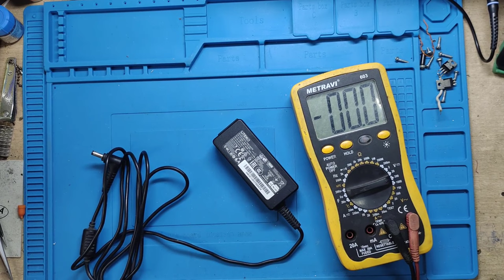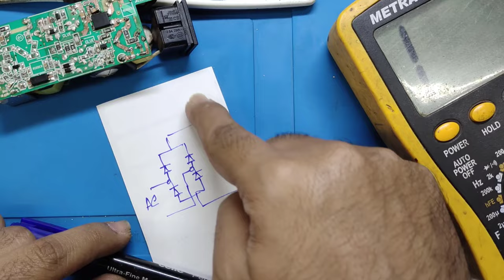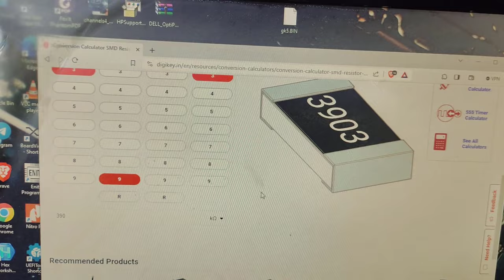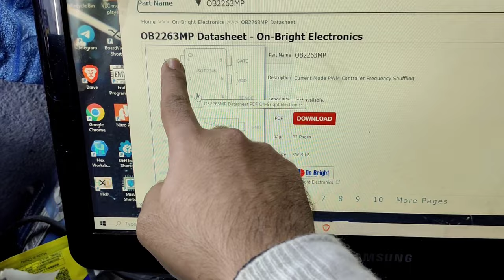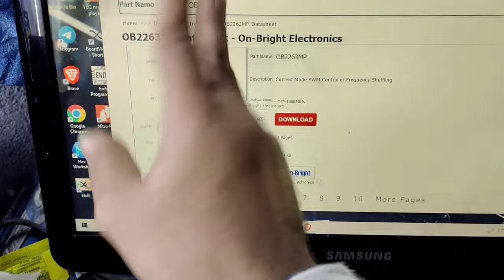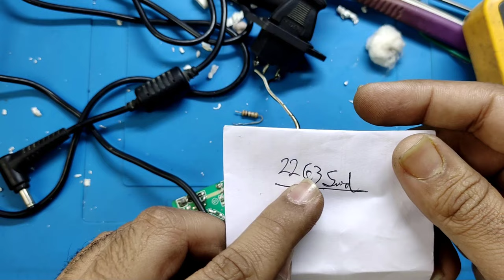ACER 19VOLT BLASTED CHARGING ADAPTER REPAIR | LITEON 19V 2.18A | OB2263MP (T3n)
In this video, I repair a blasted ACER charging adapter. ( Liteon)

THIS IS A HIGH VOLTAGE REPAIR. DON'T TRY THIS AT HOME!!

Watch this video to learn how to repair a blasted smps safely.
Full primary section repair.